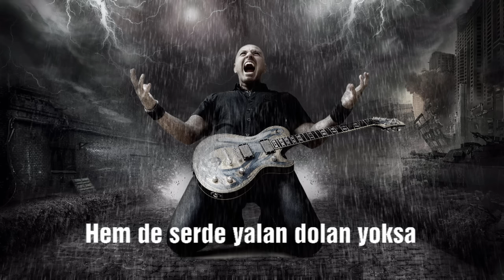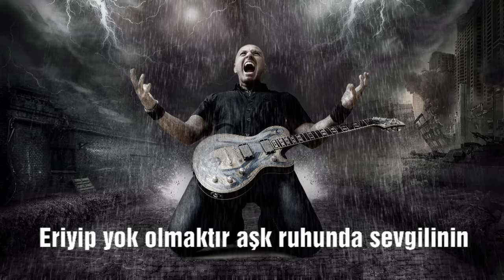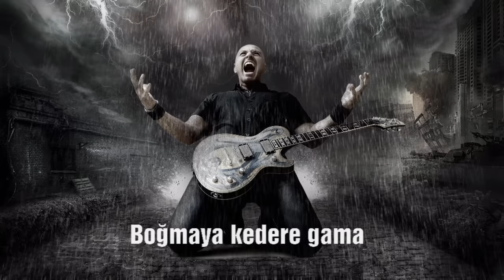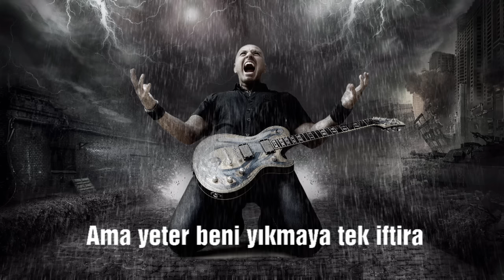Gunahi Boynuma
Demir Demirkan
Günahı Boynuma